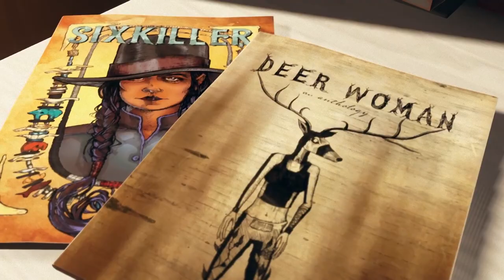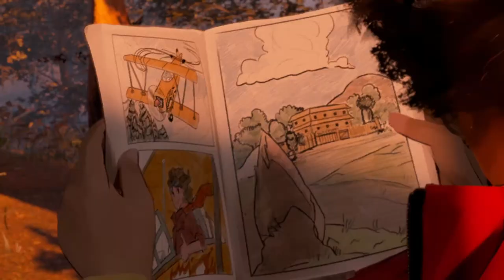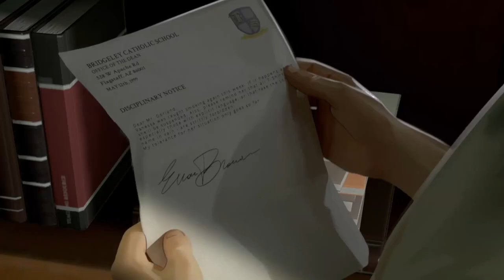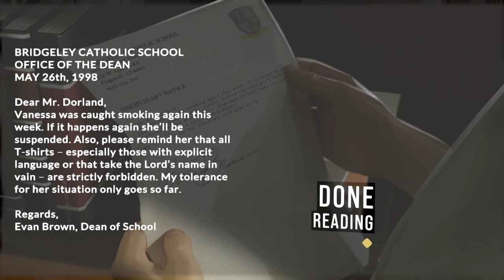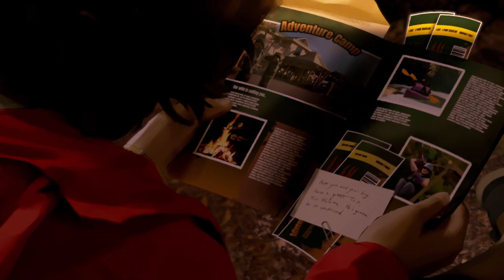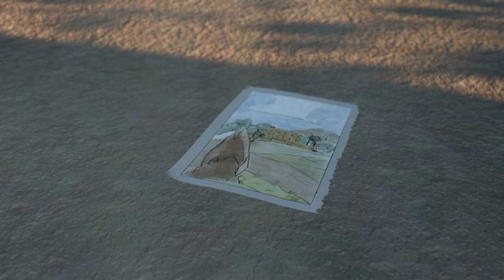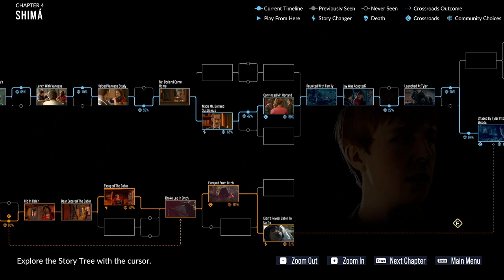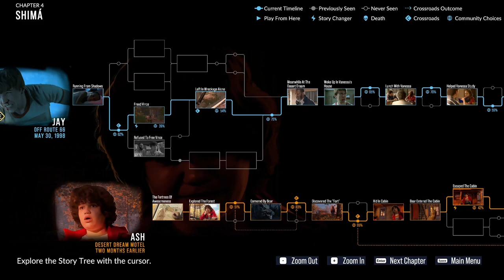Evna Plays As Dusk Falls Chapter 4 Shima